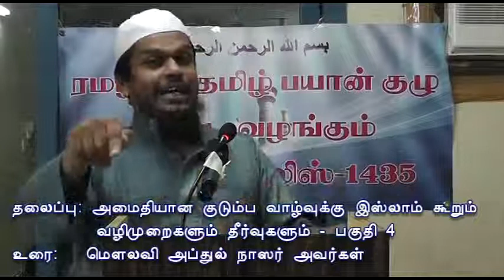அமைதியான குடும்ப வாழ்வு இஸ்லாமிய வழிமுறைகளும் தீர்வுகளும் பகுதி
அமைதியான குடும்ப வாழ்வு   இஸ்லாமிய வழிமுறைகளும் தீர்வுகளும்   பகுதி 4